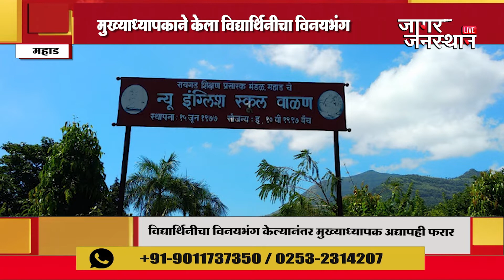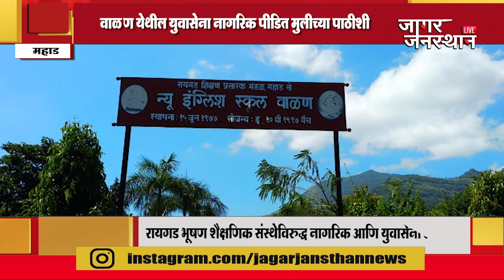मुख्याध्यापकाने केला विद्यार्थिनीचा विनयभंग